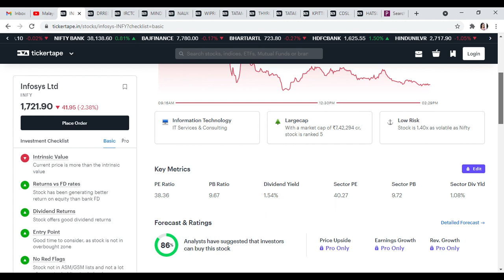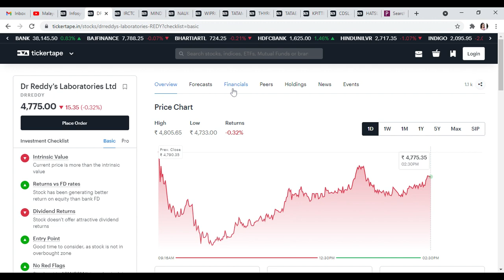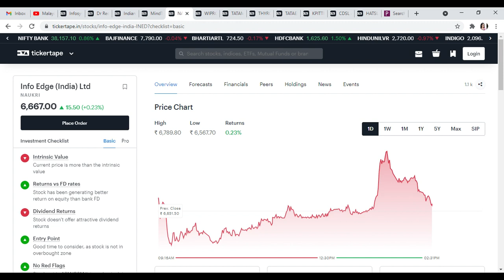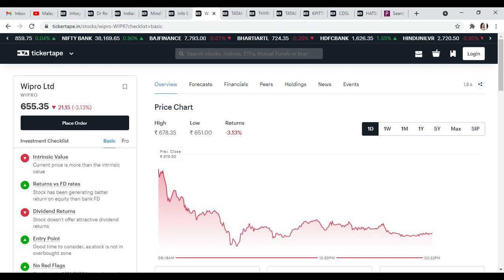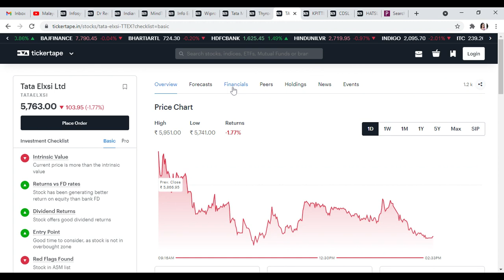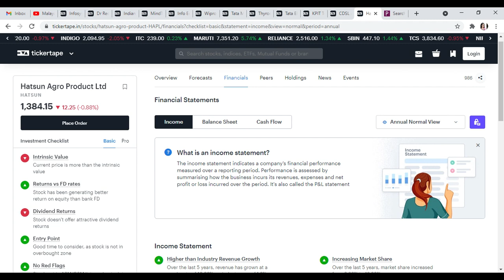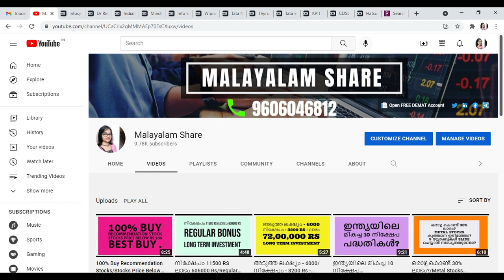1000%ൽ കൂടുതൽ സാധ്യതയുള്ള 12 പ്രധാന സ്റ്റോക്കുകൾ? | 10X ഭാവി സാധ്യതയുള്ള സ്റ്റോക്കുകൾ |Alice Blue/MS